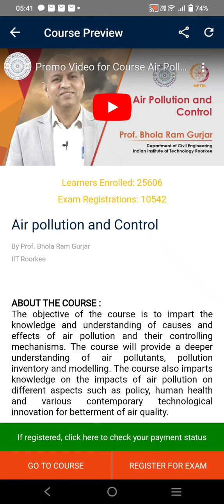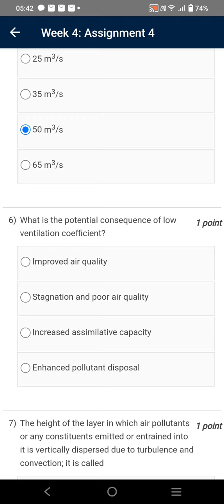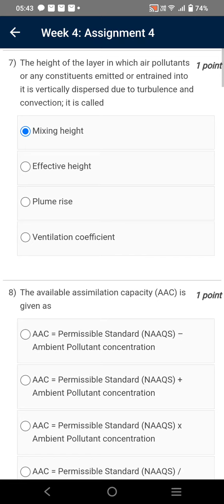Air Pollution and Control | Week 4 Quiz | Assignment 4 Solution | NPTEL | SWAYAM 2024